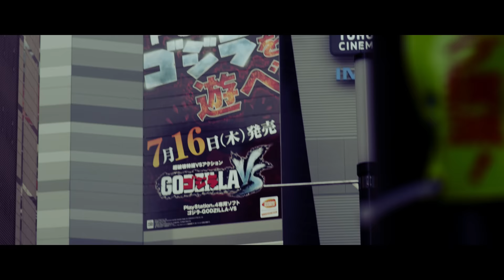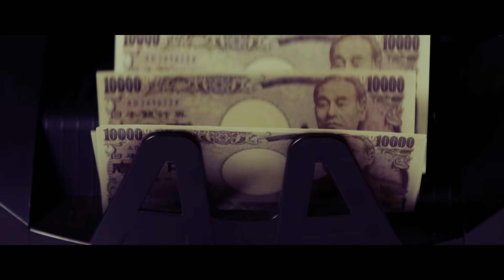KC Rebell feat. Farid Bang - "KANAX IN TOKYO" [ official Video ] prod. by Joshimixu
4. offizielles Video zum KC REBELL Album FATA MORGANA

✖️ "FATA MORGANA" [ Amazon ]

FATA MORGANA das Album - OUT NOW!
KANAX IN TOKYO Video wurde von Banger Musik Films  & StreetCinema produziert

►►mastered by Johannes M. Arend